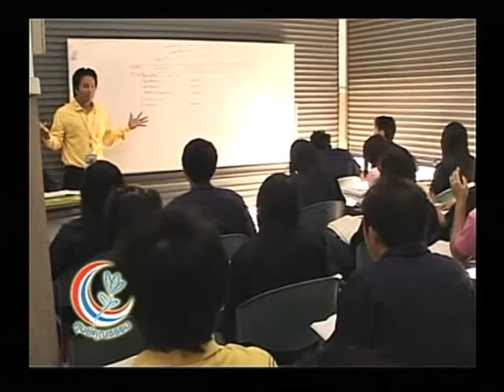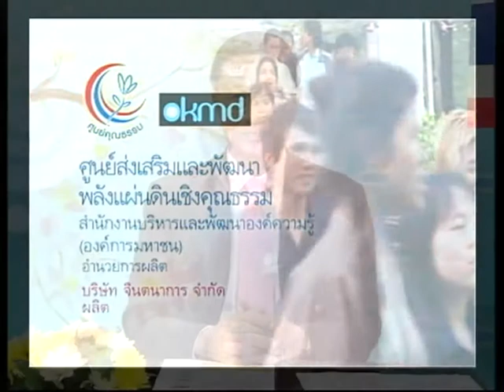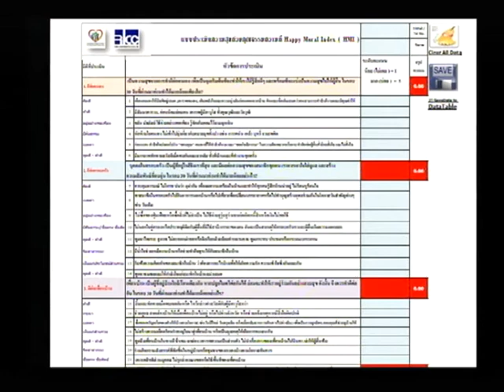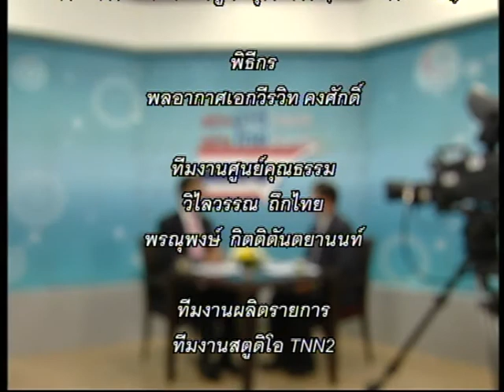สร้างชาติโปร่งใส สร้างไทยซื่อตรง ตอน กระบวนการวัดความสุข ด้วยความดี O/A เสาร์ที่ 14 พ.ค. 2559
เชิญรับชม รายการสร้างชาติโปร่งใส สร้างไทยซื่อตรง  ย้อนหลัง
-เผยแพร่เมื่อ  วันเสาร์ที่ 14 พฤษภาคม 2559
-ตอน กระบวนการวัดความสุข ด้วยความดี
-พิธีกร : พลอากาศเอกวีรวิทย์  คงศักดิ์
-แขกรับเชิญ  : คุณจรุญ ศิริกรณ์ (กรรมการ บริหารบริษัท ริกิ การ์เม้นส์ จำกัด)

รับชม รายการสร้างชาติโปร่งใส สร้างไทยซื่อตรง
ทางสถานีโทรทัศน์ TNN 2 (True Visions 784) ทุกวันเสาร์ เวลา 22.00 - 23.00 น.